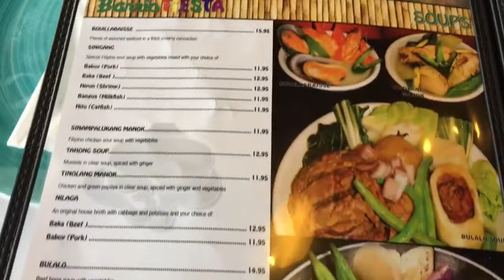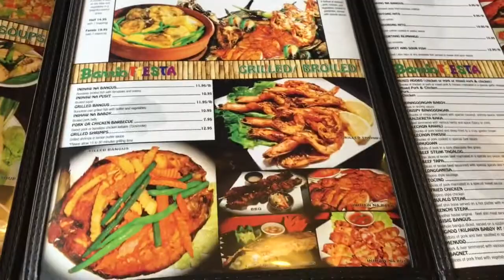The Original Barrio Fiesta of Manila - Glendale, CA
Authentic Filipino restaurant in Glendale, CA located at 818 N Pacific Ave, Glendale, CA 91203. Come see where Filipino celebrities like Manny Pacquiao eats.